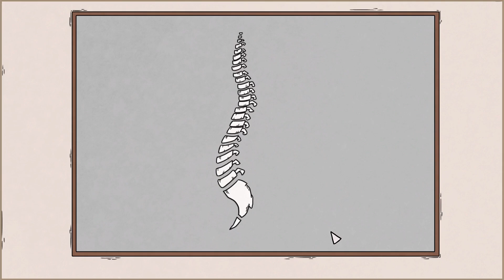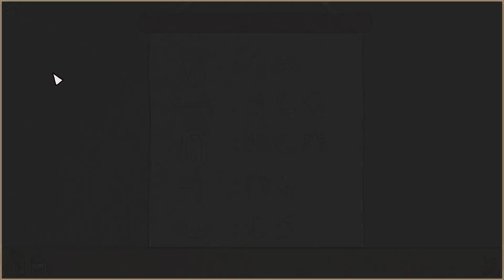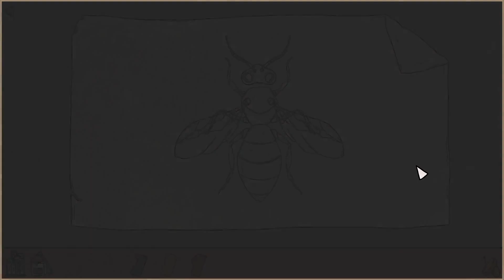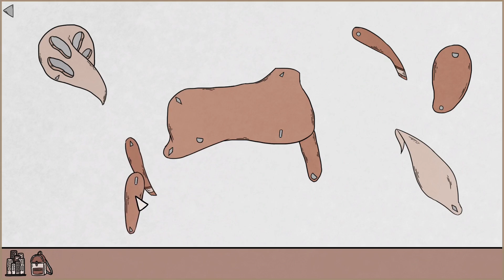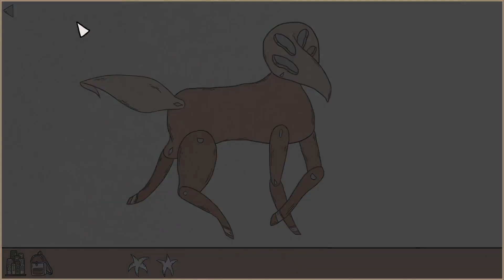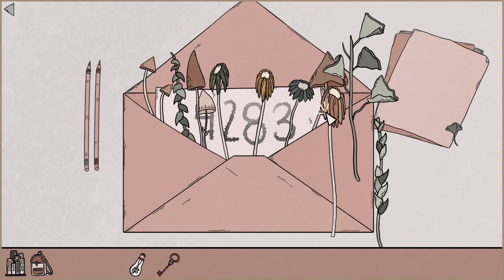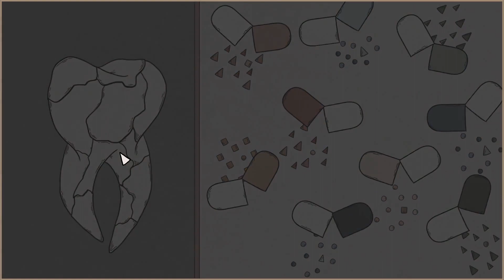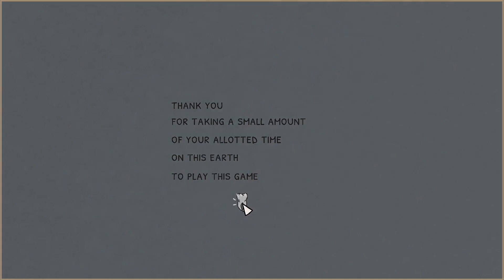Birth | Cozy Night Gaming ☕🌙| No commentary, just vibes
It's lonely in the city ~ 🦴💘☕

Birth is an adventure puzzle game about constructing a creature from spare bones & organs found around the city in order to quell your loneliness. Solve physics-based puzzles & discover secrets in lovingly hand-drawn museums, bakeries, bookstores, and more.

   📸 Instagram ~ @cozynightgaming
   🐤 Twitter ~ @CozyNightGaming